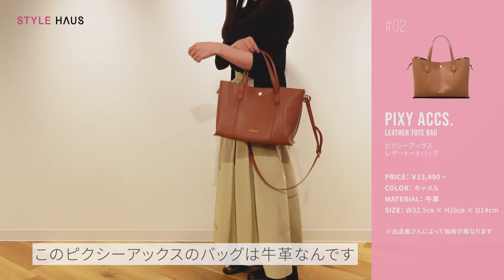【使いやすい通勤バッグどれ？】OL目線で本気レビュー！A4資料やノートPCはいる？軽い？持ちやすい？など~最強通勤バッグ決定戦・前編~｜BUYMA購入品紹介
今回は最高の通勤バッグを探すため、「通勤バッグ決定戦」と題して通勤バッグとして使えるA4サイズのトートバッグを8点取り寄せました🛍✨

前編として4点のバッグを徹底レビュー！

中身を入れたときの重さ、持ちやすさ、素材感やコスパなど様々なポイントから、本当に使える通勤バッグはどれかチェック🔍

みなさんはどの通勤バッグが1番気になりましたか？
良かったらコメント欄で教えてください✍

【紹介バッグの詳細📝】
今回ご紹介した通勤バッグは、STYLE HAUSの姉妹サイト『BUYMA(バイマ)』で購入することが出来ます。

1. ROBINMAY(ロビンメイ)
動画で紹介したバッグ

2.  PIXY ACCS.(ピクシーアックス)
ピクシーアックスのバッグをもっと見る

3.  MARNI(マルニ)

4.  GIANNI CHIARINI(ジャンニキアリーニ)
ジャンニキアリーニのバッグをもっと見る

■レビュー記事はコチラからチェック！

00:00　はじめに
01:37　ROBINMAY(ロビンメイ)
07:55　PIXY ACCS.(ピクシーアックス)
14:00　MARNI(マルニ)
19:56　GIANNI CHIARINI(ジャンニキアリーニ)
24:42　まとめ